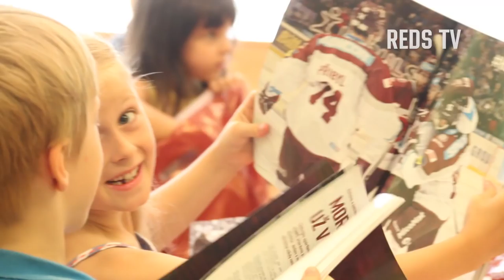Hokejisté Sparty rozdávali prvňákům vysvědčení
Všichni školáci i studenti měli velký den, protože si ze školy odnesli vysvědčení. Už tradičně u toho nechyběli ani hokejisté Sparty. JAN ŠVRČEK, LUKÁŠ KLIMEK, PETR KUMSTÁT a JIŘÍ ČERNOCH navštívili ZŠ Balabenka,  zatímco LUKÁŠ CINGEL s JURAJEM MIKUŠEM předávali vysvědčení a dárky na ZŠ Palmovka. Kdo ze sparťanů měl na základce jedničky a kdo neměl rád fyziku s chemií?